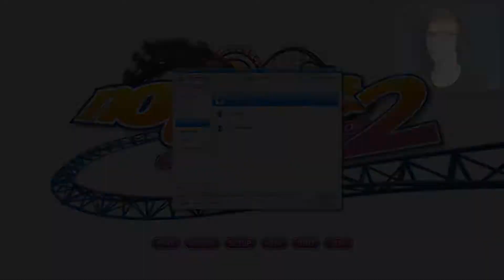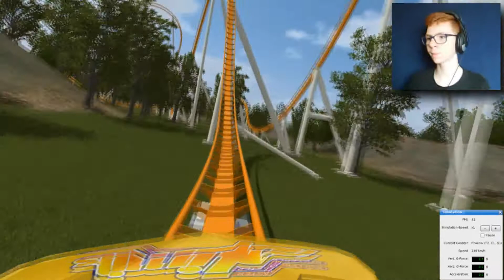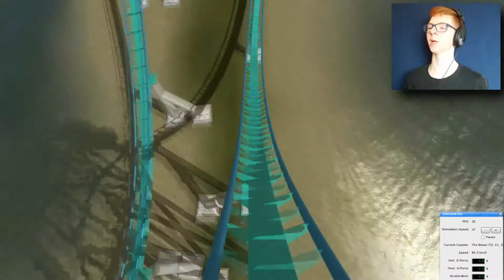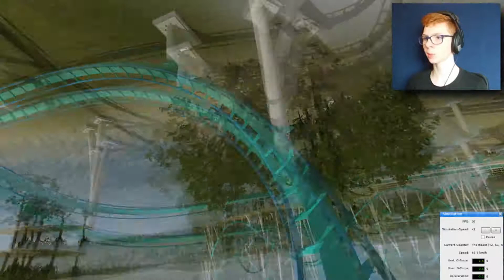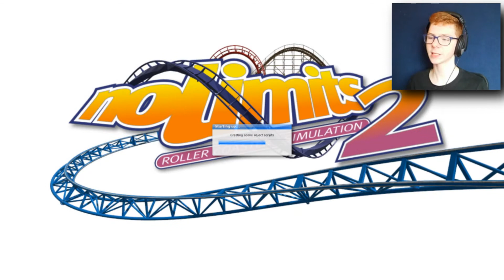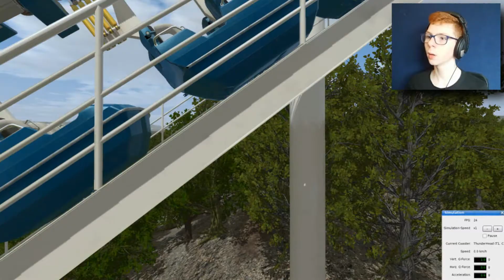VAN LINKS NAAR RECHTS - NOLIMITS 2 #42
Informatie
Hallo, ik ben Jelle, 15 jaar en ben de trotse eigenaar van dit kanaal. Hier kunnen jullie vooral games op verwachten maar af en toe ook vlogs en andere video's. Ik upload op maandag, woensdag en vrijdag altijd een video om 19:00 uur. Voor zondag is er momenteel nog geen serie. Voor verdere informatie verwijs ik je graag door naar de website. Veel plezier met het bekijken van deze video!